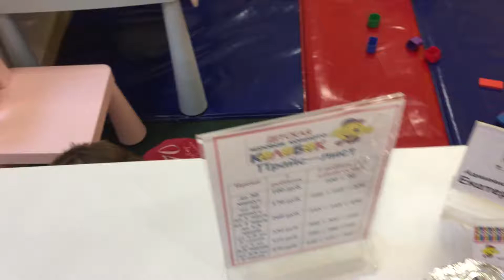Всё пораскидали... Детская игровая комната "Колобок" в ТРК "Кубус" (Гатчина). 25.12.2016, 16:51